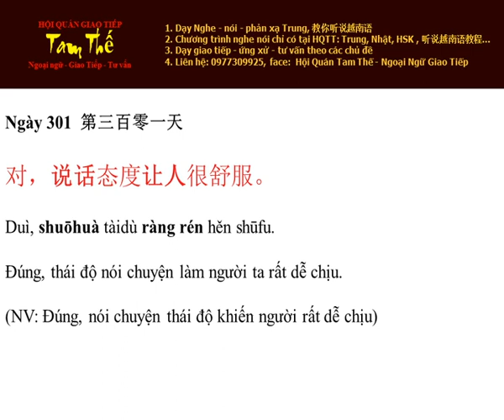Ngay 301 Đúng, thái độ nói chuyện làm người ta rất dễ chịu - Nghe Noi Tieng Trung Moi Ngay Mot Cau